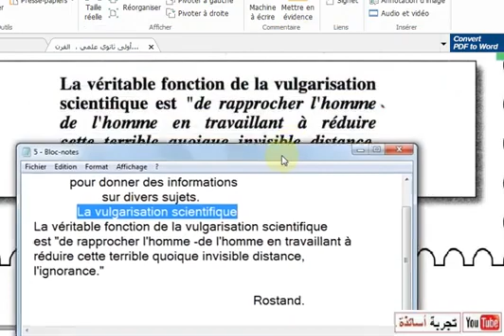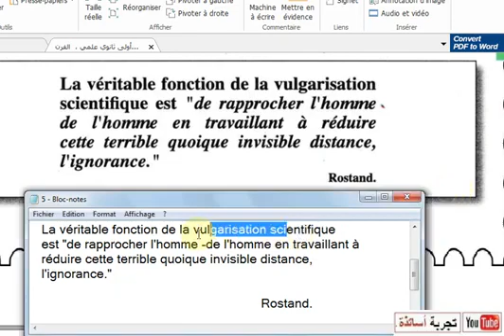فرنسية أولى ثانوي علمي،كتابة و صورة واضحة للصفحة 5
فرنسية للأولى ثانوي علمي ،تحميل المقطع الأول واضح من الكتاب المدرسي
Exposer

             pour donner des informations
                      sur divers sujets.
               La vulgarisation scientifique
   La véritable fonction de la vulgarisation scientifique
   est "de rapprocher l'homme -de l'homme en travaillant à
   réduire cette terrible quoique invisible distance,
   l'ignorance."

                                                                Rostand.